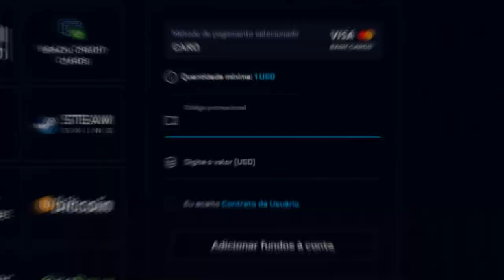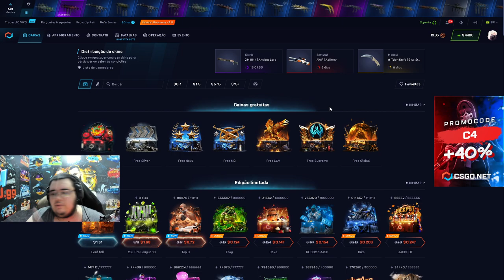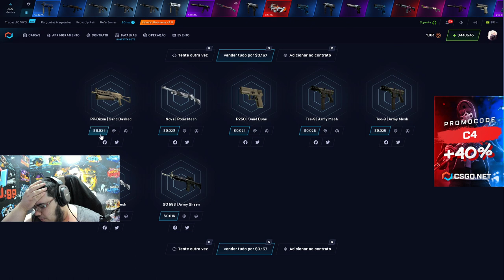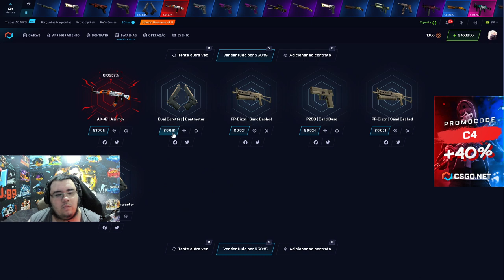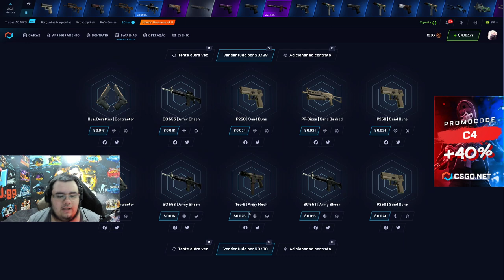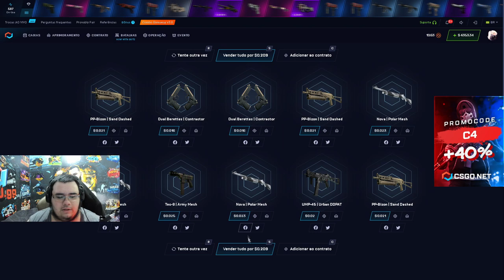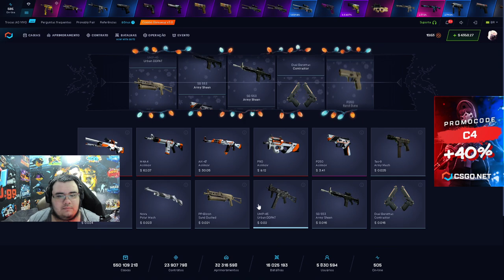Abrindo 50$ Dólares na caixa Asiimov Mining